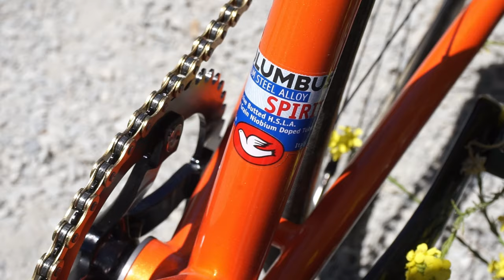The Ultimate Bike T-Shirt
If you don't like wearing cycling clothes and prefer to ride in casual clothes, I found the ultimate bike t-shirt. It's made from merino wool, it doesn't stink even when worn for weeks on end, it allows sweat to dry quickly, it keeps you cool when it's hot, and it keeps you warm when it's cold. It sounds impossible, but it's real. What's the catch? The Wool & Prince merino wool shirt is $84, but it's worth every single penny.

*correction: the v-neck version of the shirt I have is 78% merino wool/22% nylon and $74. Wool & Prince does make a crew neck shirt that is 100% merino wool and $84.

Wabi Cycles - The bike that's so good, it's the only bike I own:

Fixie Famous Shoutout:
Julian Corona
Brandon Black
Brent David
Mario Perez
Tad Onchi

Single Speed Shoutout:
Jake Atherton
Richard Tucker
Donny Norlander
epilektric
Gary Nunokawa
Luther Grulke
Mark Younger
Martin Mohr
Michael Greif
Michael Rutchik
Nicodache